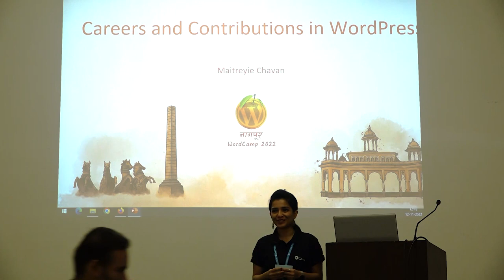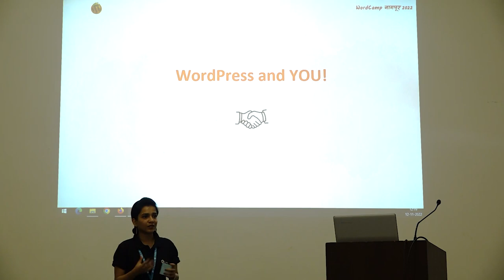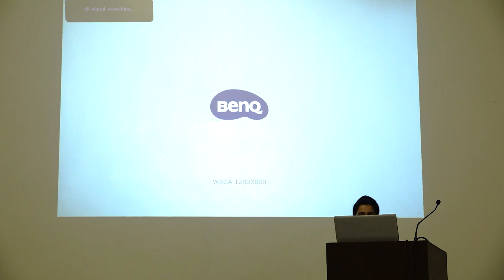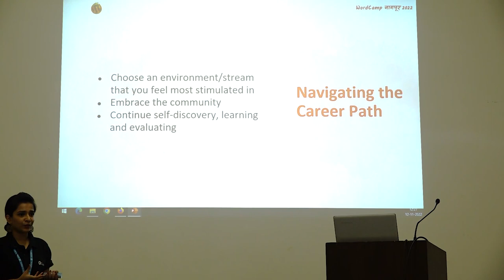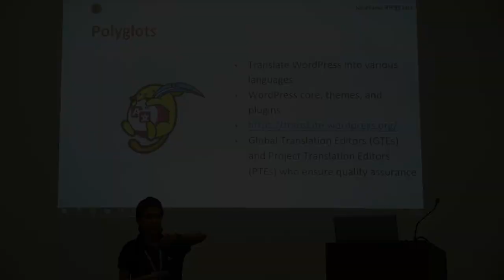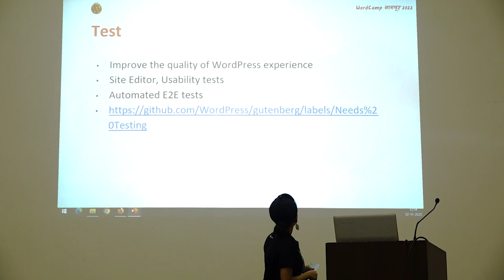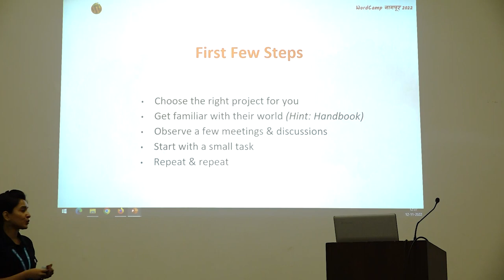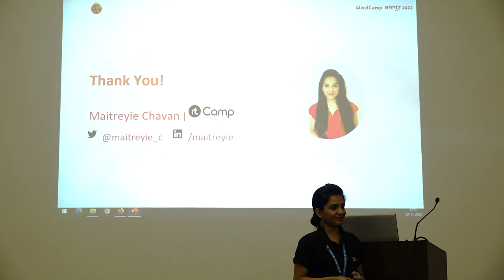Careers and Contributions in WordPress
Many technical and non-technical roles play an essential part in the WordPress ecosystem. Through this talk, we’ll get to know about making them a part of your career journey. We’ll also cover how you can give back to WordPress in multiple ways while staying connected to your career path or interests.